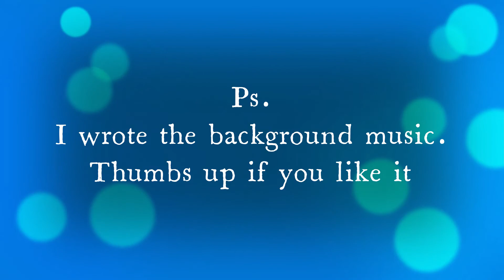Welcome to Preston Walker's Guide to Mental Health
We hope you enjoy our content, and find some cool new things to help you feel better.